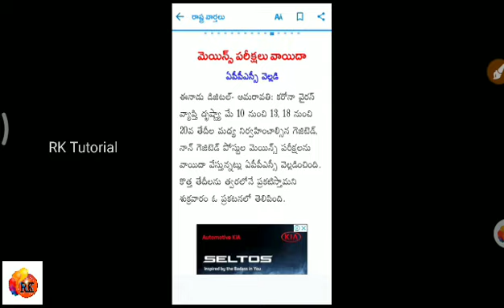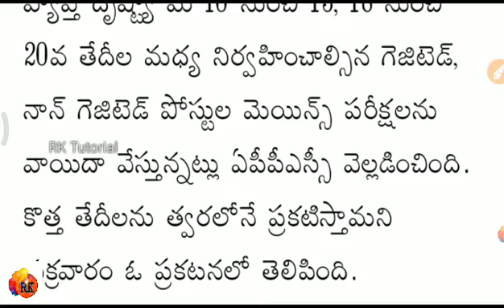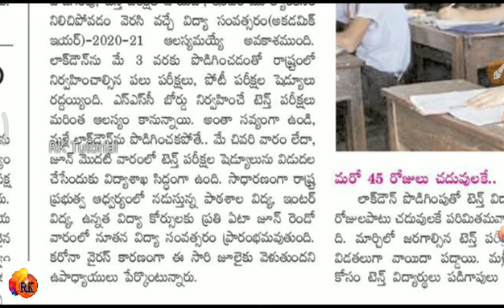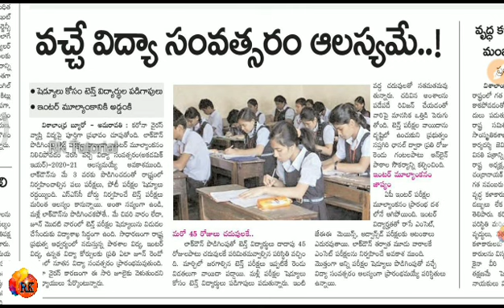Appsc, 10th, 12th,Degree,Emcet, cets Exams latest update - 2020